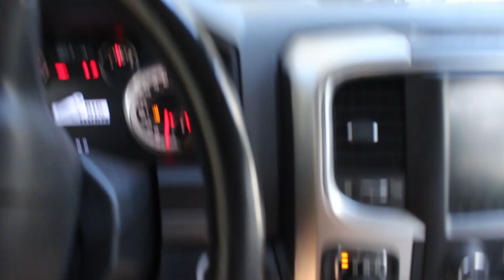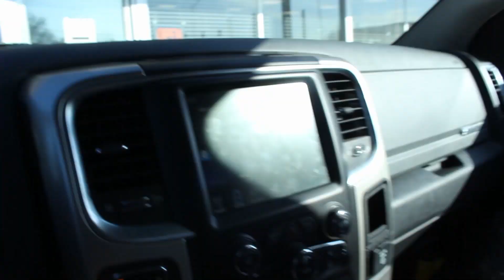T.R.T.Z Vlog # 1 - Odyssey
I will be doing a new segment of Vlogs called "The Road To Zion"

I Will be posting a new video once a week is the plan.

Once I get my new mic situated Live streams and Podcasts will follow shortly after.

Thank y'all for the support in advance!